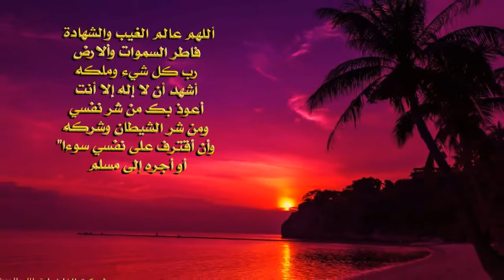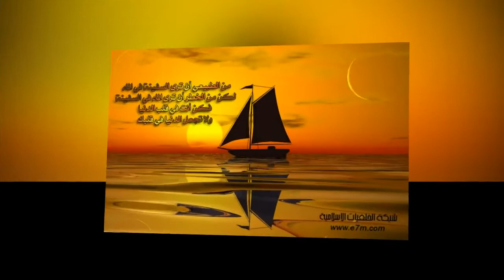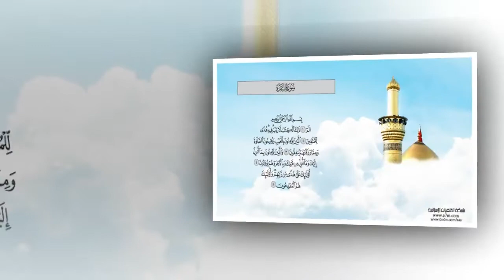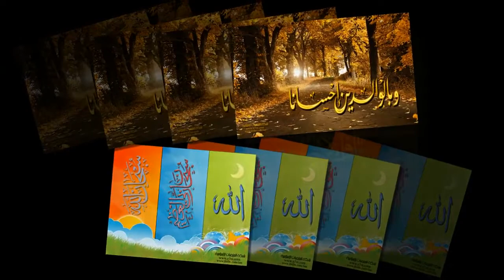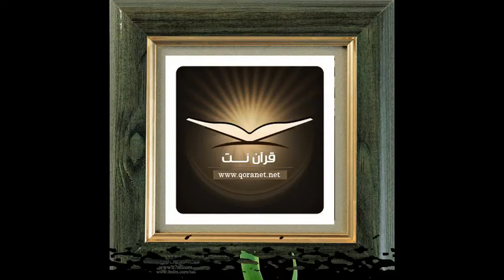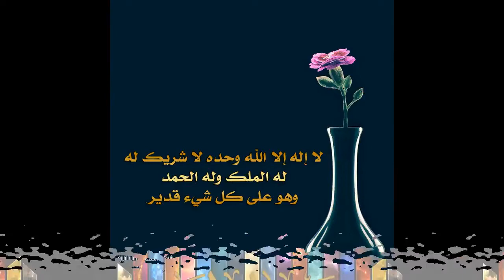A wonderful recitation by Sheikh Abdul Basit Abdul Samad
Awsome recitation by Sheikh Abdul Basit Abdul Samad: "And your Lord has decreed that you worship none but Him, and be kind to parents"

الشيخ عبدالباسط عبدالصمد رحمه الله، قرائة ما تيسر من القرآن الكريم
 وقضى ربك ألا تعبدوا إلا إياه وبالوالدين إحسانا
اللهم ربي ارحمها كما ربياني صغيرا